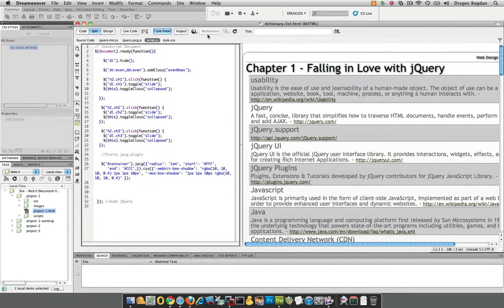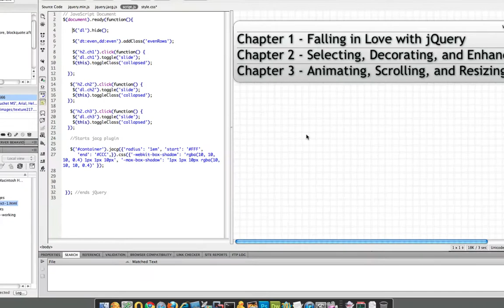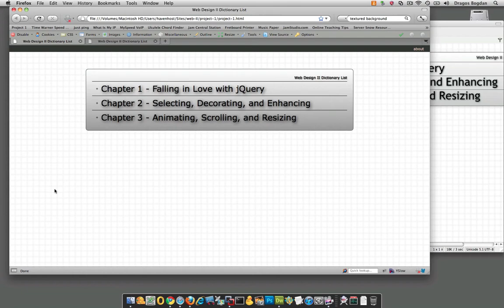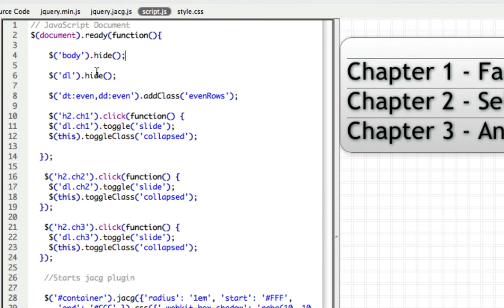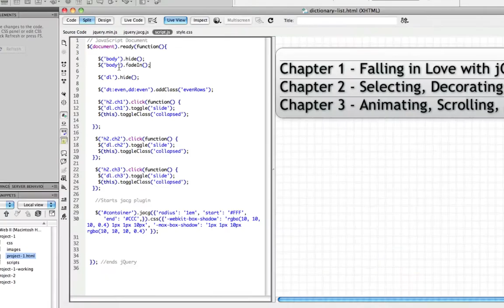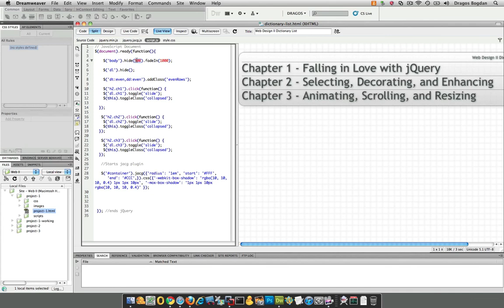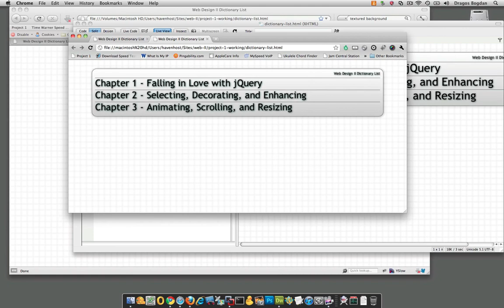(30/30) Fading In Your Textured Background - jQuery Powered Dictionary List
In this video you will see how to create a textured background look and use the jQuery .fadeIn() function on your webpage.